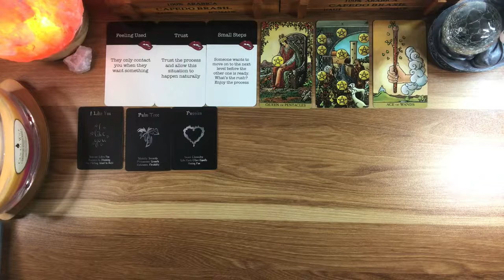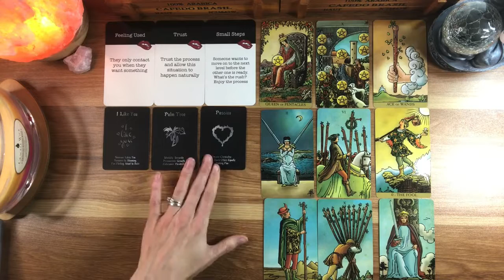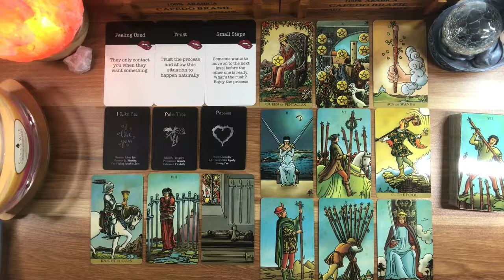Capricorn “Trust the process. They will commit eventually”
Your Week Ahead Zodiac Reading

The Weekly Schedule is as follows:

Tuesday - Fire Signs: Aries, Leo & Sagittarius
Wednesday - Water Signs: Cancer, Pisces & Scorpio
Thursday - Earth Signs: Capricorn, Taurus & Virgo
Friday - Air Signs: Gemini, Libra & Aquarius

Monthly Love Reading ~ 1st week of the month

Please remember that these readings are general and for the collective, so take what resonates and leave what does not. These Readings are for entertaining purposes only and should never replace medical, financial, legal, health or any other forms of professional advice.

Remember to always be kind.

Cyber bullies will not be tolerated!